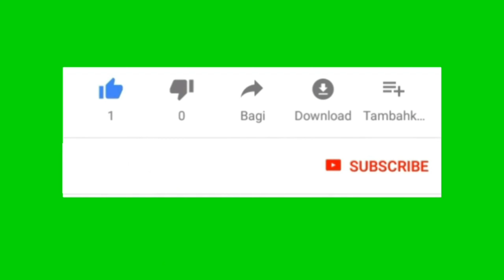🐕‍🦺🐕‍🦺🐕‍🦺Trại Pet Thắng Tiên thêm bạn Lạp Xưởng thứ 2 mang bầu sắp sinh rồi cô chú ơi